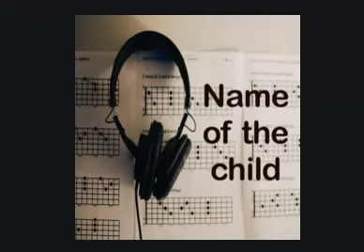Name Of The Child | Motions | No Copyright Music | Wondershare Filmora 2018